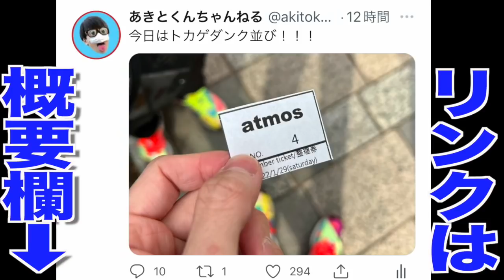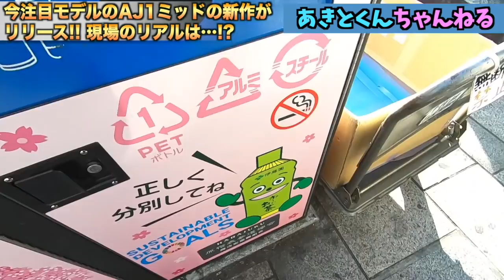【スニーカー】週末の原宿もはやアジアの転売天国になってる件。NIKE AIR JORDAN 1 MID ナイキ エアジョーダン1 ミッド オメガ ベリーピンク/supreme シュプリーム スニダン